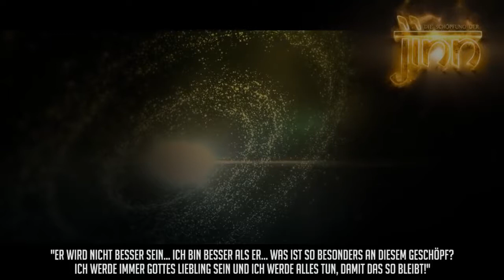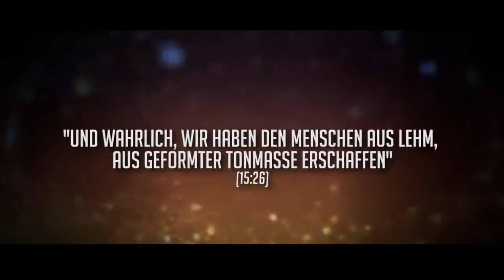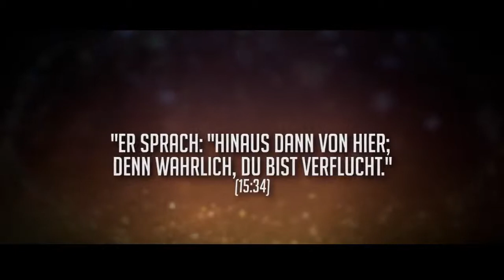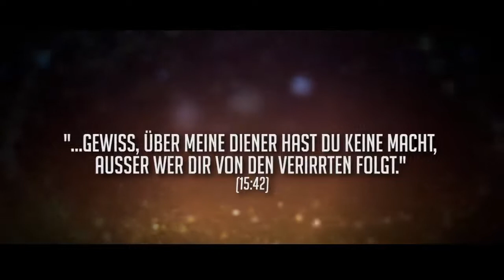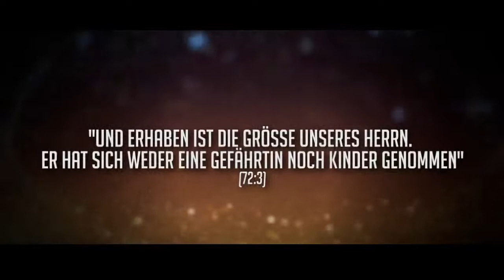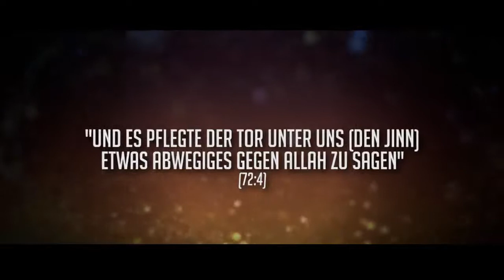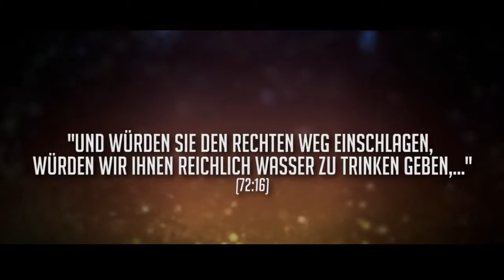Die Schöpfung der JINN ᴴᴰ ┇BotschaftDesIslam